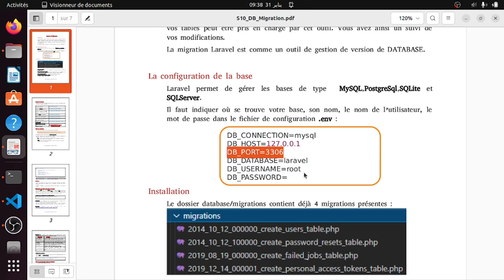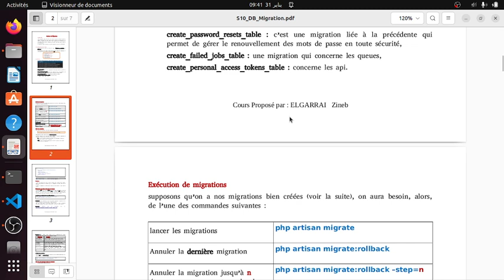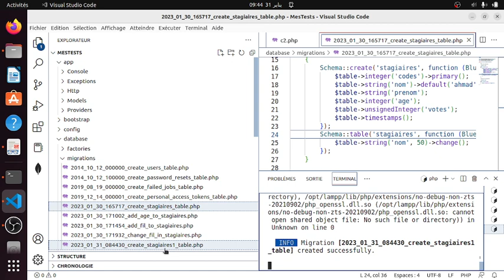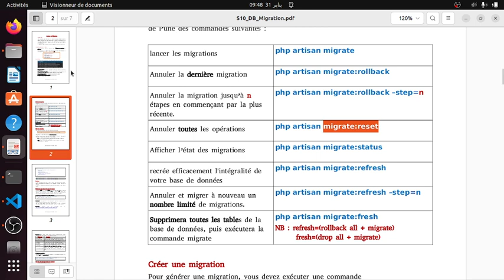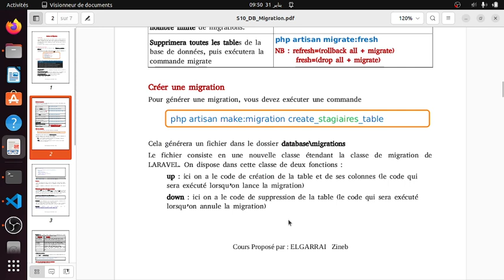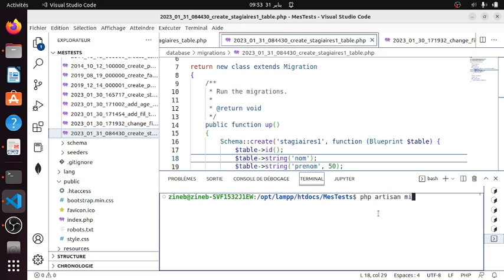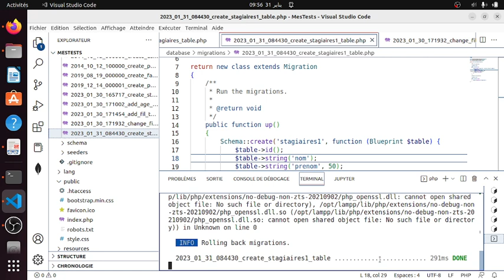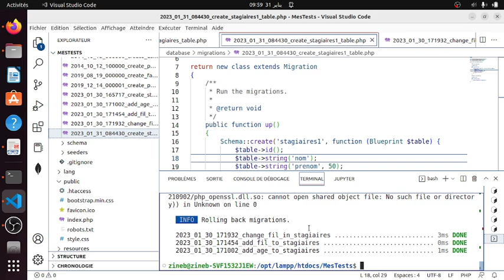Laravel 10 - V57 : Utiliser les migrations (1/5)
Découvrir le role des migrations et comment les utilisées